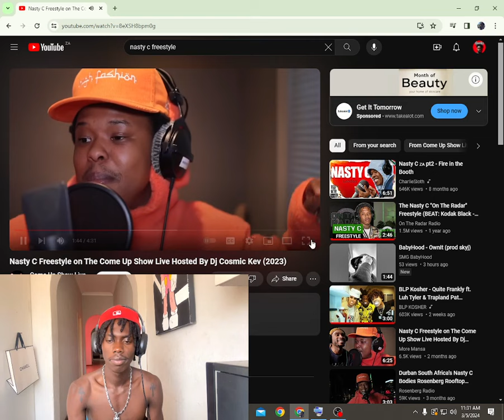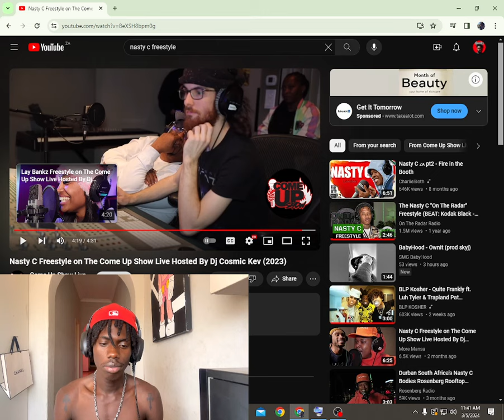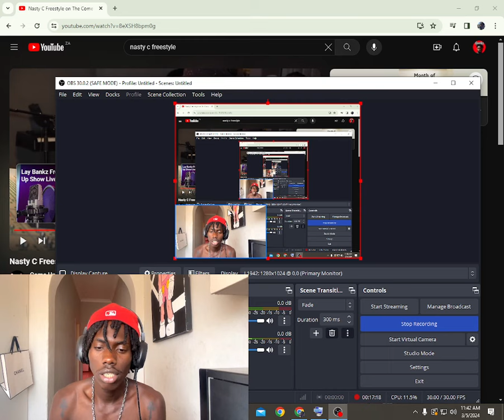NASTIEST DISRESPECTUL AFRICAN RAPPER EVER NASTY C